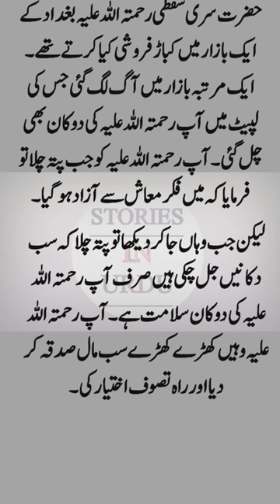Hazrat sirri saqti